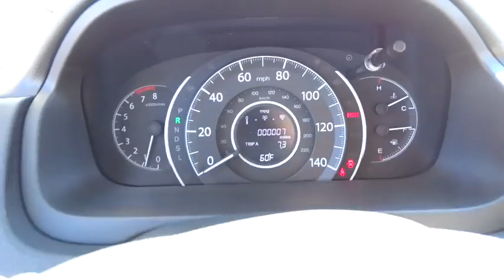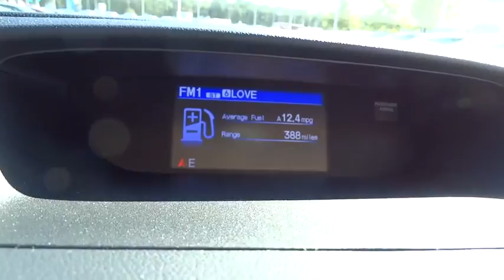2016 Honda CR-V Wilson, New Bern, Goldsboro, Greenville, Rocky Mount, NC BH21548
2016 Honda CR-V

EPA 32 MPG Hwy/26 MPG City! Back-Up Camera, iPod/MP3 Input, CD Player, Bluetooth, Edmunds.com explains Everyday usability is the driving force behind the CR-V's interior design. The wide doors allow for easy ingress and egress, and head- and legroom are ample for front and outboard rear passengers.. LX trim, White Diamond Pearl exterior and Beige interior. Warranty 5 yrs/60k Miles - Drivetrain Warranty; READ MORE! KEY FEATURES INCLUDE: Back-Up Camera, iPod/MP3 Input, Bluetooth, CD Player. MP3 Player, Keyless Entry, Child Safety Locks, Steering Wheel Controls, Electronic Stability Control. Honda LX with White Diamond Pearl exterior and Beige interior features a 4 Cylinder Engine with 185 HP at 6400 RPM*. EXPERTS ARE SAYING: Great Gas Mileage: 32 MPG Hwy. VISIT US TODAY: One of the top Honda dealerships in Eastern, NC, Bob Barbour Honda has joined the Hendrick Automotive Group team as the new Barbour-Hendrick Honda Greenville. We have a caring and courteous staff that strives to always be professional and service your needs as the customer both today and tomorrow! If you happen to be in the market for a new or used car, then feel free to pay us a visit! We're always happy to answer any questions you might have and set up a test drive. The price does not include tax, tag, dealer administration fee of 649.00 and dealer installed accessories. Horsepower calculations based on trim engine configuration. Fuel economy calculations based on original manufacturer data for trim engine configuration. Please confirm the accuracy of the included equipment by calling us prior to purchase.